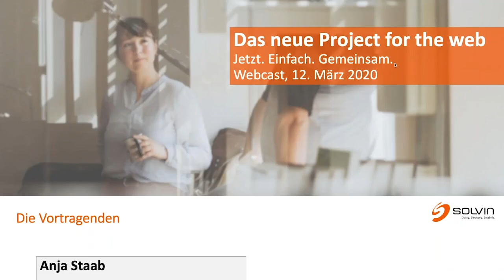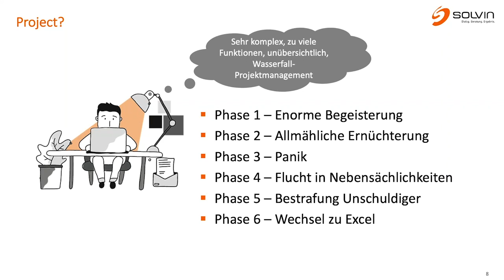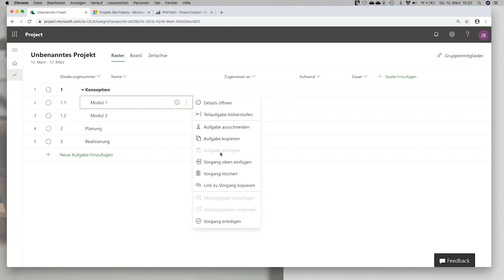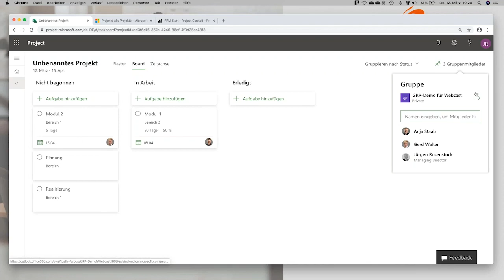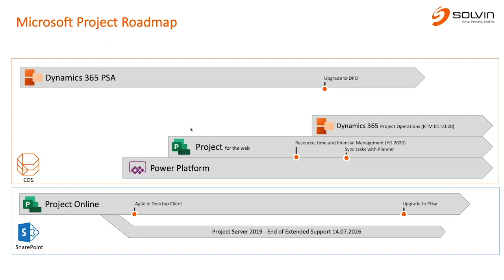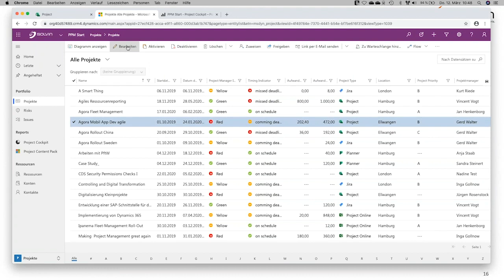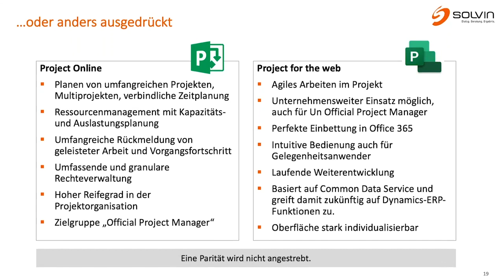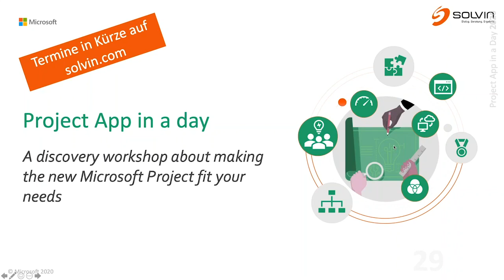Das neue Project for the web - Jetzt. Einfach. Gemeinsam.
Mit dem neuen Project und Office 365 für mehr Qualität, Effizienz und Motivation im Projektmanagement. Digitalisieren Sie Ihr Projektmanagement mit dem neuen Project for the web und erfahren Sie in unserem einstündigen praxisnahen Webinar

● welche Chancen und Möglichkeiten Ihnen die Kombination aus Project for the web mit Office 365 bietet,
● wie Sie die Digitalisierung Ihrer Projektorganisation meistern,
● wie ein nachhaltiger Change im laufenden Projektgeschäft gelingen kann.

Erhalten Sie außerdem einen allgemeinen Überblick und eine Live Demo über praktische Einsatzszenarien von Project for the web. Zudem schauen wir uns an, wie sich Project for the web auch unter Einsatz der Microsoft Power Platform flexibel an die Anforderungen Ihrer Projektorganisation anpassen lässt.